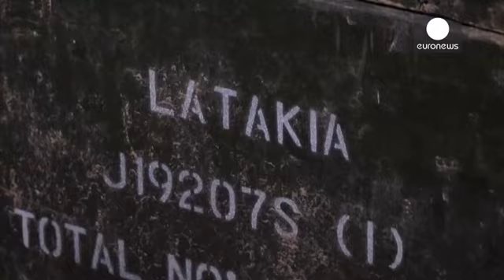تصاویر شهر الشدادی سوریه پس از بیرون راندن داعش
تعدادی خبرنگار اخیرآً و بدنبال بیرون راندن داعش از شهر «الشدادی» سوریه توسط نیروهای اغلب کُرد از آن دیدن کردند، شهری که در آن ظاهراً داعشی ها در خیابانها با شوکرهای برقی زنان به اصطلاح کم حجاب را تادیب می کرده اند.

میله ای که داعش قربانیانش را از آن می آویخته و هتلی که گفته می شود در آن با زنان بدرفتاری می شده است نیز به خبرنگاران نشان داده شد.

مقادیر زیادی مهمات و بمب های دست ساز نیروهای داعش توسط دوربین ها ثبت و ضبط شد.

«الشدادی» در بین دو شهر دیرالزور و حسکه و از اصلی ترین پایگاه های داعش…